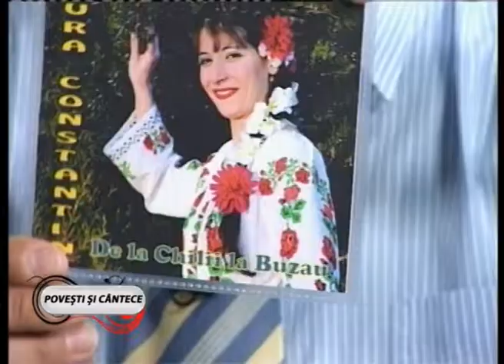POVESTI SI CINTECE LAURA CONSTANTIN 17 APRILIE 2015 P2